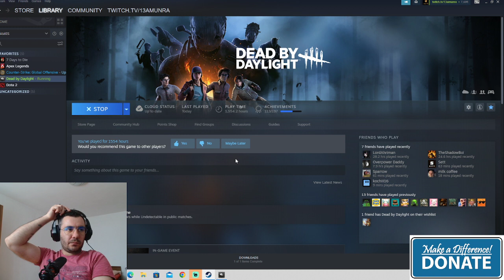Trolling Survivors Or they trolling me?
Nice games in which I made 4kills or games in which I barely hooked once!